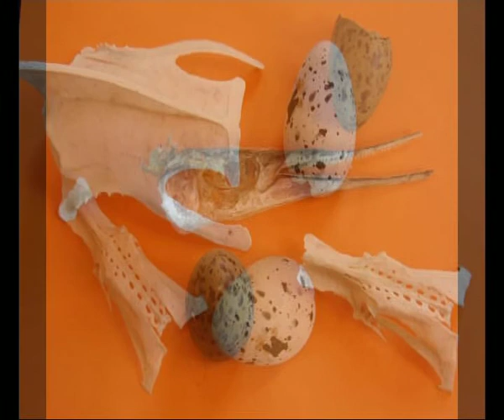Grete Balle Den levende himmel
Billedkunstneren Grete Balle fortæller om sit inspirerende ophold på den forblæste øgruppe Hirsholmene samt viser en række af sine nye arbejder med inspiration fra opholdet sommeren 2011.